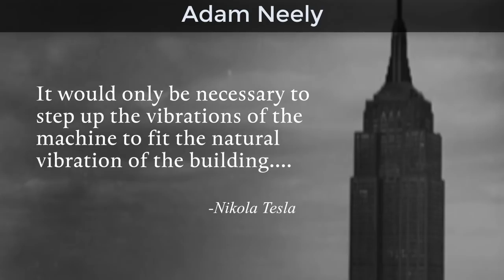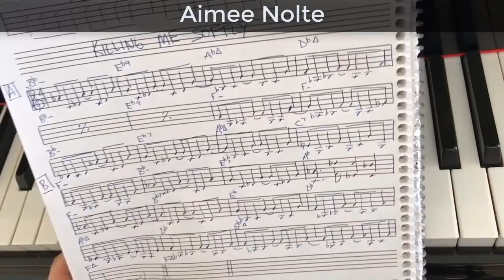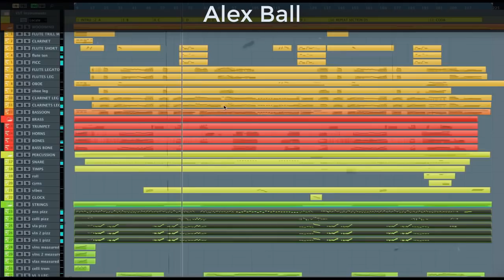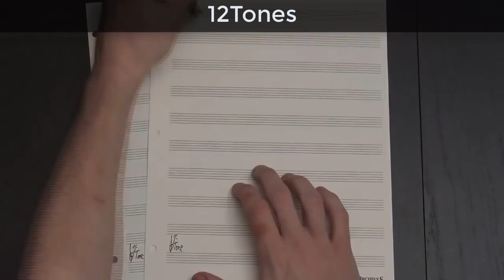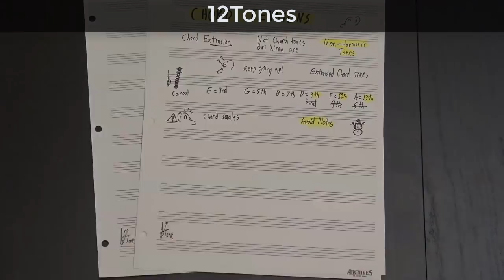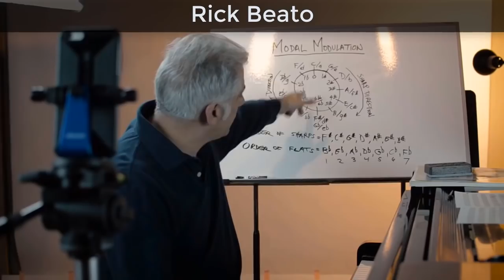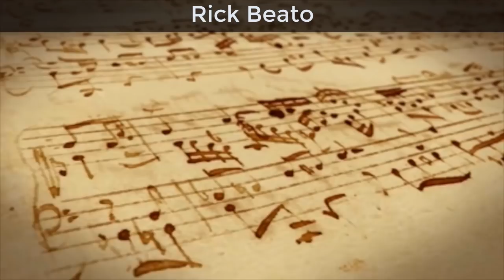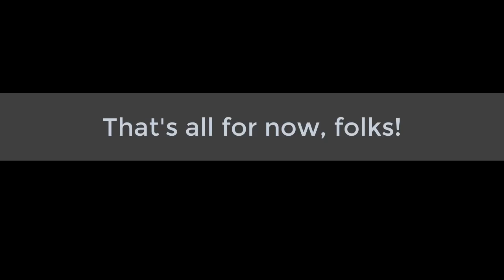Some of my favorite theory/piano channels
These are all great educators and/or musicians that really invest time and effort into their videos, and share their knowledge freely and generously. Buckle up!